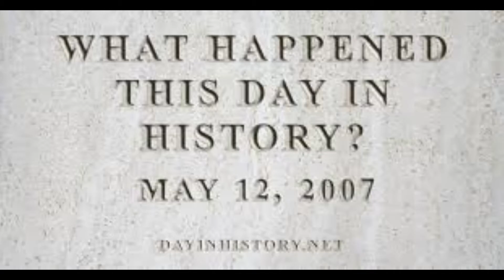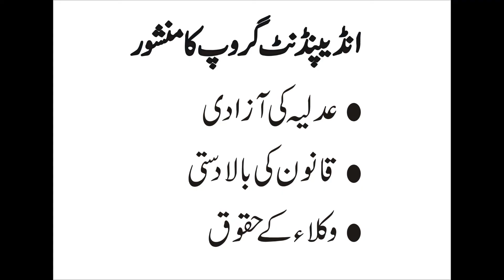May 12 Black Day | Message from Mukhtar Qureshi Adv | CEO Falcon Law Services| 03214384151